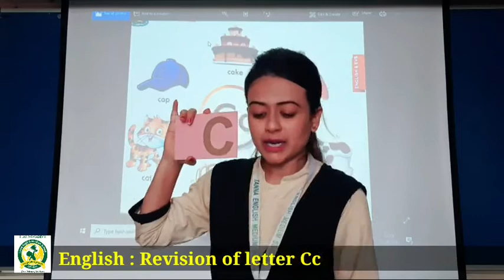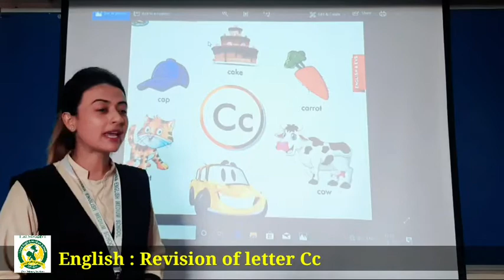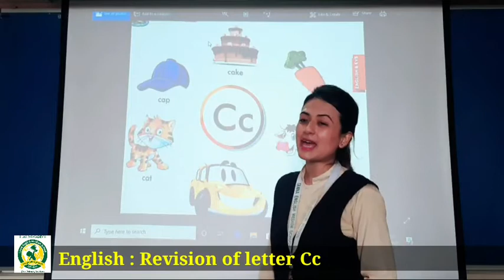Dt 19th Aug 2021 Lkg English Revision of letter Cc